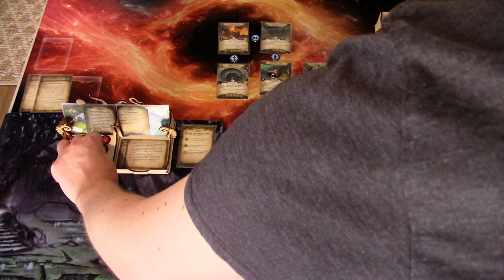Arkham Horror LCG The Dream-Eaters Campaign Episode 1: Parallel Skids in Beyond the Gates of Sleep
Let's kick off The Dream-Eaters campaign with scenario 1A Beyond the Gates of Sleep with Parallel Skids. Skids is all about the money, so let's see if he can cumulate enough dream bucks to fuel his big money deck!

Elsie Gee Tokens shop on Etsy.com:

Token boxes from Kirby's Workshop on Etsy.com:

Encounter deck holder from Boardgame Backup on Etsy.com: